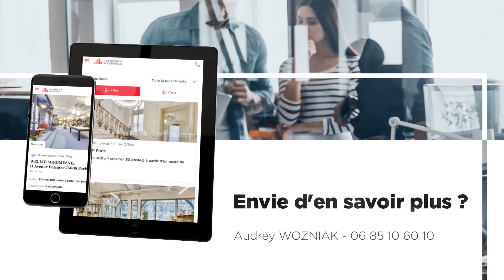Bureau privé / Coworking / Salles de réunion @Marseille 02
COWORKING – Bureaux privatifs en espace de coworking à Marseille, à deux pas des Docks et en face du Silo.
Nous vous proposons de découvrir le premier espace de proworking implanté à Marseille par notre partenaire WELLIO.
Rejoindre Wellio Marseille, c'est implanter son entreprise dans un quartier en pleine ébullition qui s'érige en eurométropole attractive. Bureaux, hôtels, commerces et loisirs, espaces verts : vous profitez d'un complexe de plus de 70 000 m² connecté au territoire grâce à une accessibilité optimale.